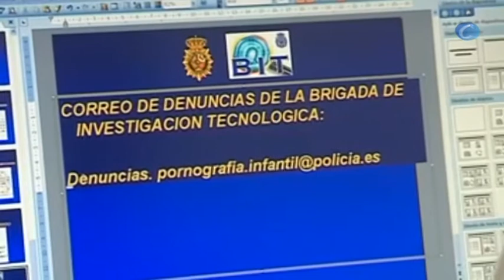Operación contra la pornografía infantil con 13 detenidos y 11 imputados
Madrid, 9 enero (CERES TV / EFE)

Agentes de la Policía Nacional han detenido a trece personas e imputado a otras once, entre ellas dos mujeres, en una operación contra la pornografía infantil en la que se han rastreado 23.000 conexiones a Internet a través de las que se difundía contenido pedófilo de extrema dureza.

En esta operación, denominada "Destinity", se han practicado 20 registros domiciliarios en quince provincias en los que se ha intervenido gran cantidad de material informático (55 discos duros, 5 ordenadores portátiles y 34 pendrives, tarjetas de memoria, CD y DVD).

Los investigados ponían archivos con contenido pedófilo de extrema dureza al alcance de cientos de miles de usuarios a través de una conocida red de intercambio P2P, según informa la Policía en una nota de prensa.